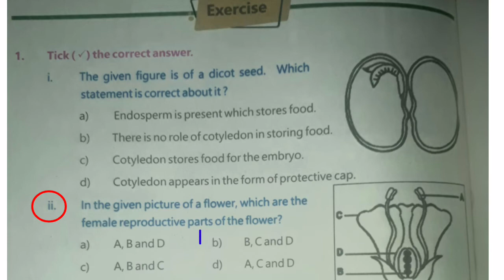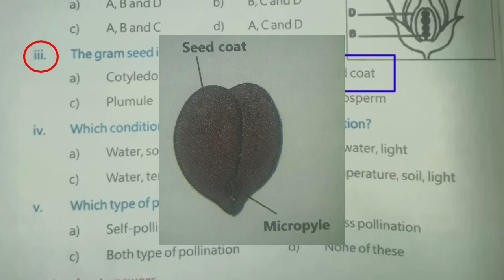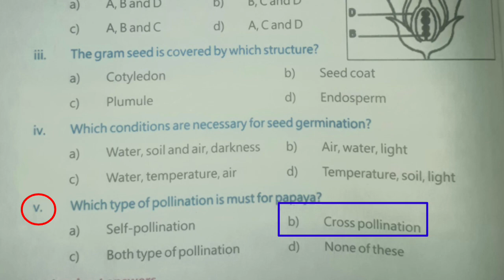General Science, class: 5th chapter no, 3 solved MCQs